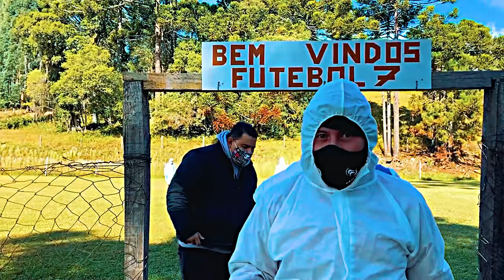ERROS E RISADAS / ESPECIAL PAULINHO BALAKA